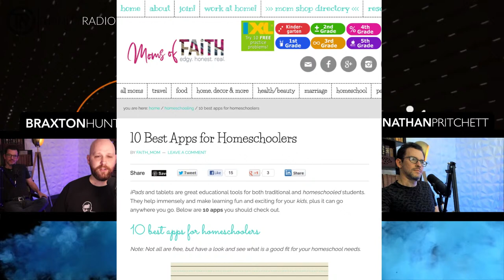Hemant Mehta - "You Shouldn't Tell Your Kids About God